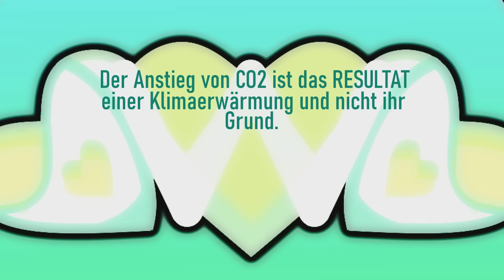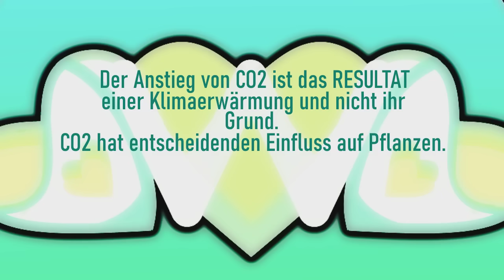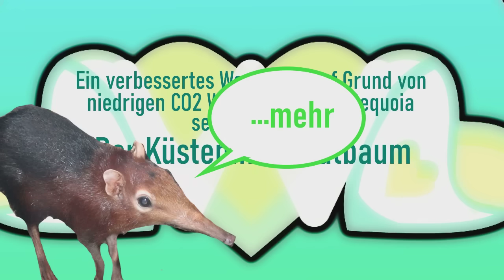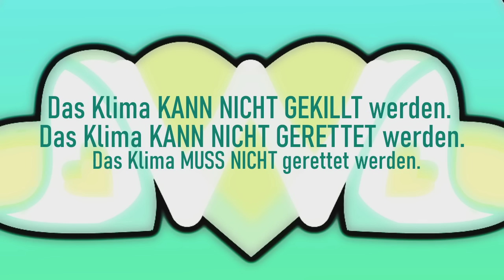Es gibt keine KLIMAKILLER